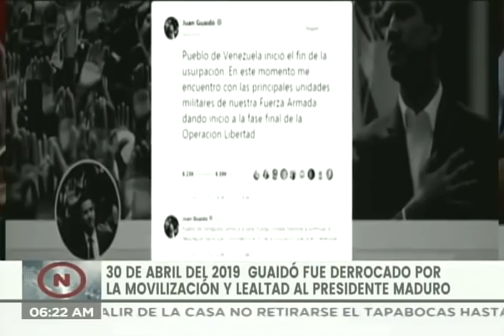Diosdado Cabello celebra 2do aniversario de derrota de "rebelión de los plátanos" el 30 abril 2019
El vicepresidente del Partido Socialista Unido de Venezuela, diputado Diosdado Cabello, celebró este 30 de abril de 2021 en la mañana el segundo aniversario de la derrota del golpe fallido o "rebelión de los plátanos" intentado por Juan Guaidó, Leopoldo López y otros en contra del gobierno del Presidente Nicolás Maduro, y que se intento realizar en la autopista Francisco Fajardo, hoy autopista Cacique Guaicaipuro, frente a la base aérea de La Carlota en Caracas. El golpe se intentó el 30 de abril de 2019, y participaron unos pocos soldados y el entonces director del Sebin, Manuel Cristopher.

Bitcoin: 16zae5LZZNU7e8wwAKZXSEVo7bP2xZ1KwC

Petros: PFfDUW3cj1WD7cUPYg9MK2EtgG5nUgVzuc